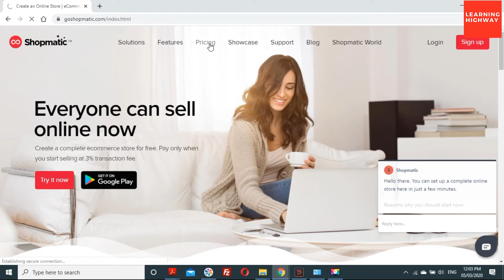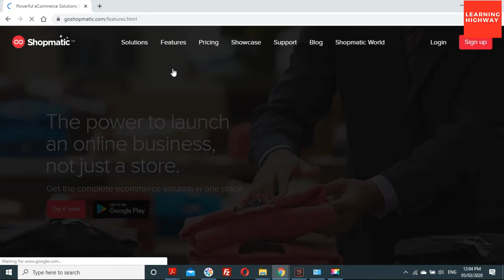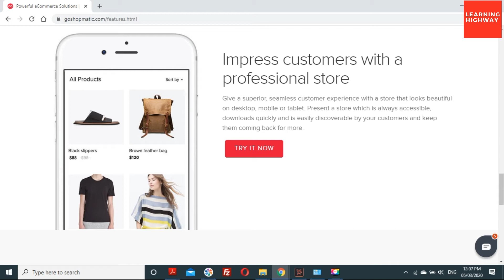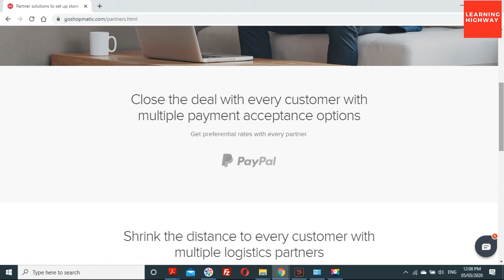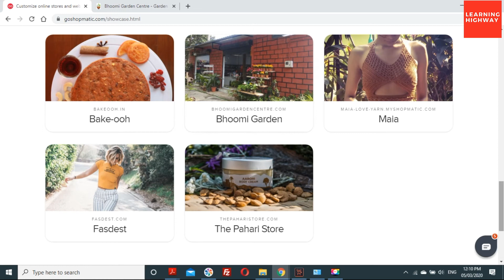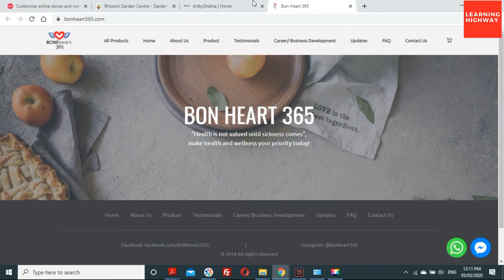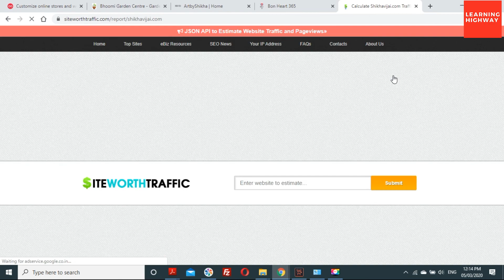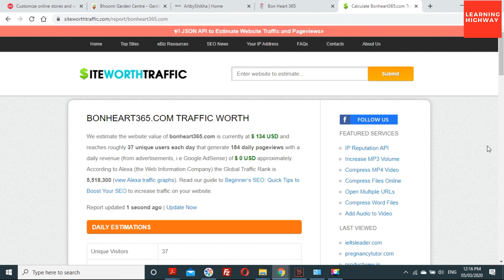Good Way To Sell Product Online | Online Selling Without Loss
We are trying to highlight way to sell product online. I have tried to mentioned few risks online seller pose while selling without paying due attention to issues. There can be many online services like and good service can be used. Only issues and point i have mentioned like payment cycle, shipping support, ease of doing business should be kept in mind while taking decision to sell online.